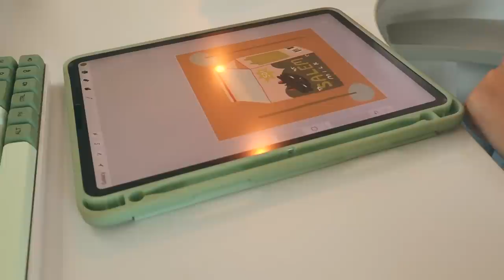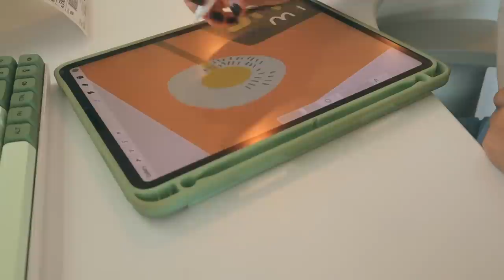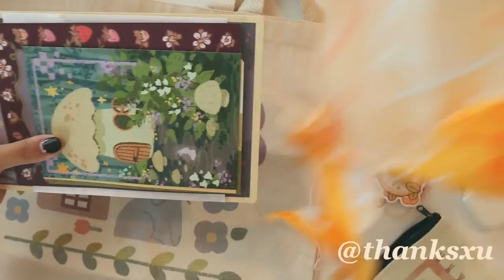studio vlog 062: catching up, new products + being gentle with myself ~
thank you Birch for sponsoring. visit ​ to get $400 off your Birch mattress plus two free pillows!

PRODUCTION:
✿ Camera: Canon g7x mark II
✿ Lens: Kit lense
✿ Editing software: Final cut pro X

COMMON QUESTIONS:
✿ How old are you? 22
✿ Ethnicity/Nationality? Mexican
✿ How tall are you? 5'7
✿ What printer do you use? Epson Et 3830
✿ Where is your desk chair from? Ergonofis
✿ Where is your green cubby shelf from? World Market (i painted it green)